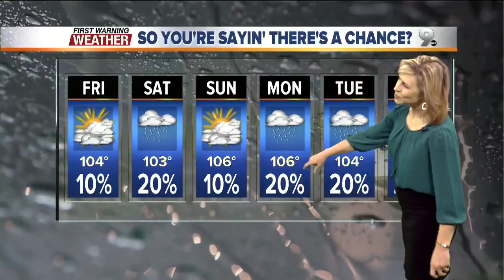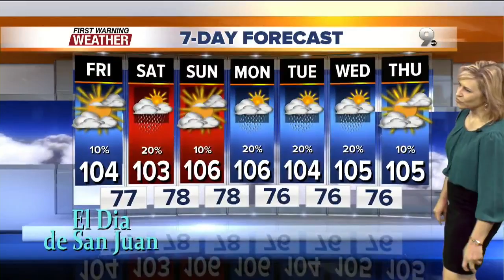Chief Meteorologist Erin Christiansen's KGUN 9 Forecast Thursday, June 23, 2016